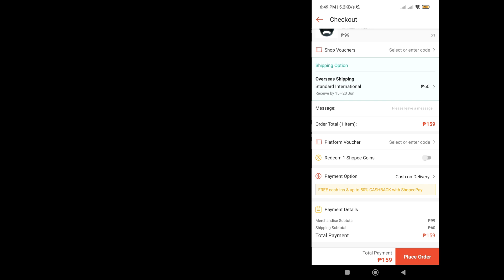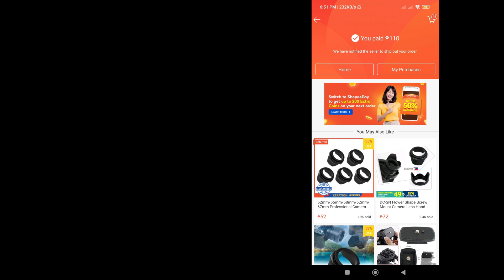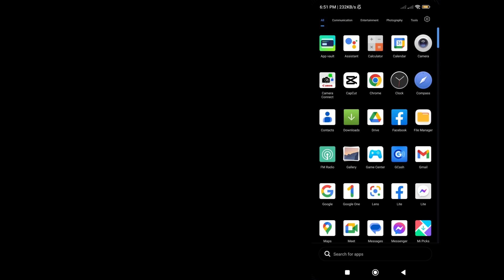How to Pay Shopee Orders via Gcash ||| Simple and easy way